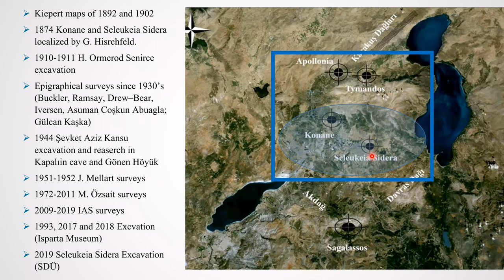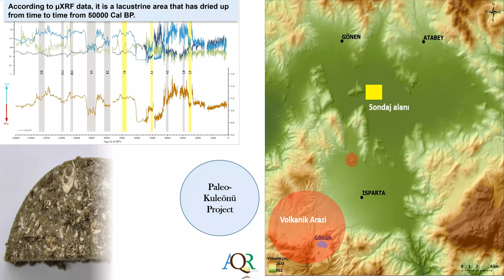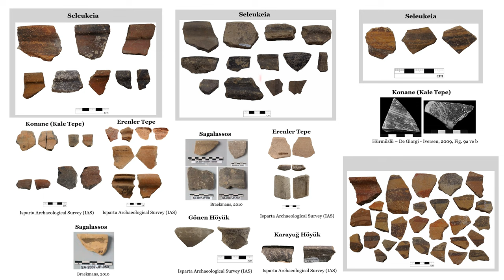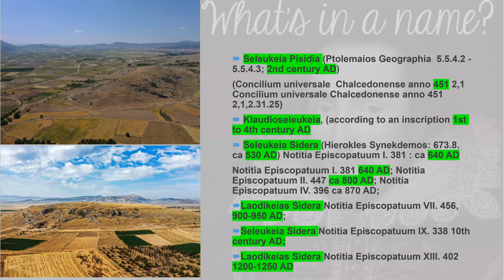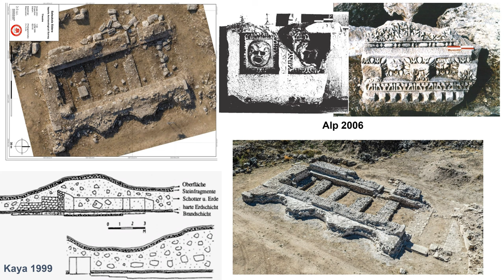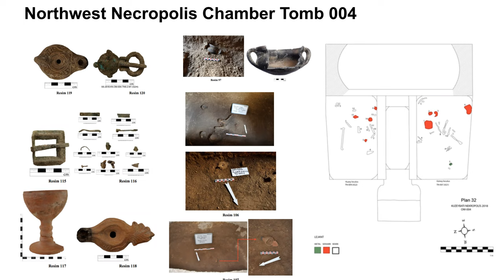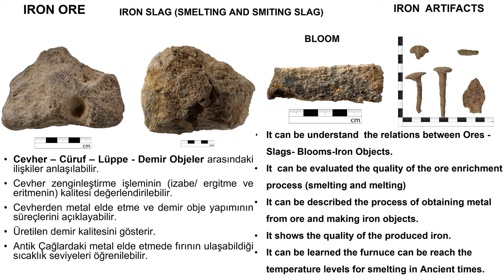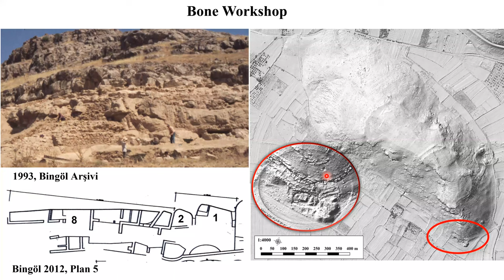Bilge Hürmüzlü - The Cultural Environment and Landscapes of Seleukeia Sidera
Seleukeia Sidera is located in the north of the Pisidia region in SW Türkiye. It was founded under the Seleucids as a military colony to secure one of the main east-west arteries running through northern Pisidia. The ancient settlement was surrounded by agricultural and pastoral fields, and strategically dominated the road networks due to its location overlooking the Kuleönü Plain. The area fell into Roman hands in the 2nd century BCE, and the site continued to grow in the Late Roman period when it extended to the lower slopes and onto the plain. Finds from the site point to a continuous habitation from the Iron Age to Late Antiquity, with the city walls and a theatre dating from the Hellenistic period. This talk will present the results of the latest research activities conducted in and around Seleukeia Sidera and provide new information about this little-known settlement of Pisidia.